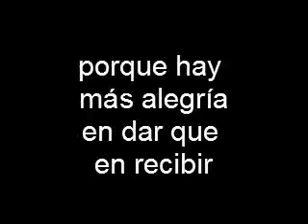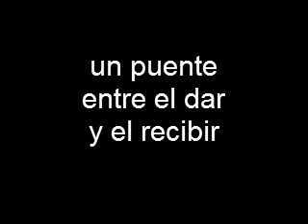Ser sembradores es nuestra forma de vivir- Asoc. Civil Sembradores